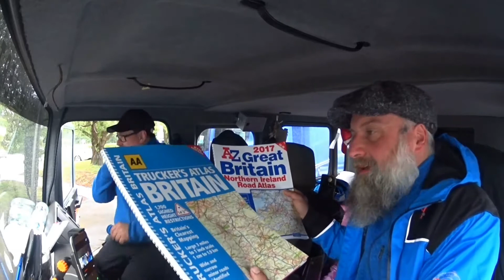Der 3. Tag der Knights of the Island